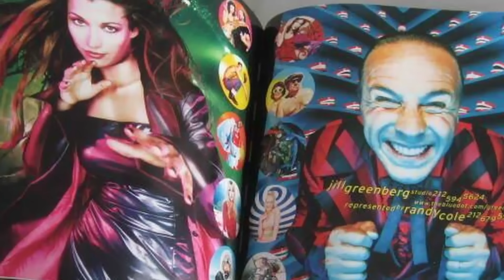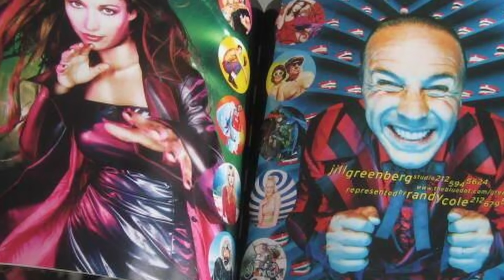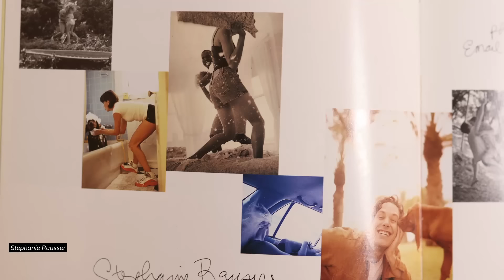A Photographers Guide To Staying Motivated